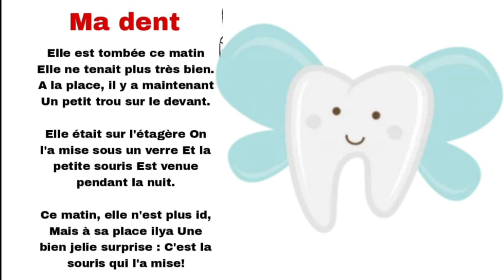poésie ma dent cp CE1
Elle est tombée ce matin Elle ne tenait plus très bien. A la place, il y a maintenant Un petit trou sur le devant.

Elle était sur l'étagère On l'a mise sous un verre Et la petite souris Est venue pendant la nuit.

Ce matin, elle n'est plus id, Mais à sa place ilya Une bien jelie surprise : C'est la souris qui l'a mise!
Liker
Abonné
Partager